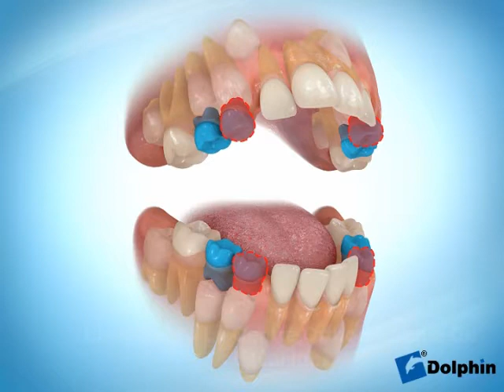Extraction de dents en série-Serial extraction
Extraction de certaines dents permanentes pour aider à corriger le chevauchement sévère